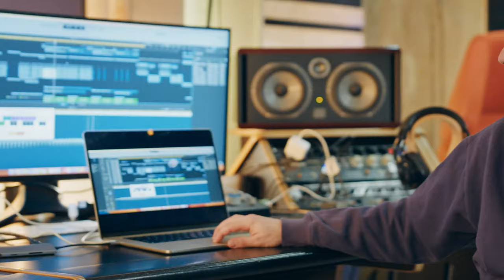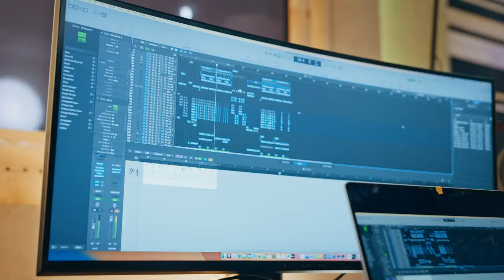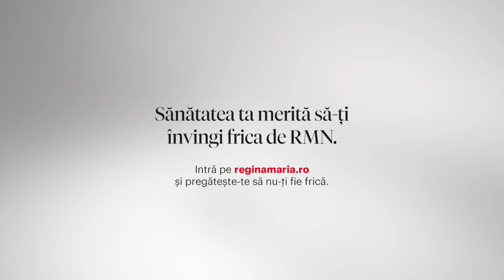MUSIC TO MY BRAIN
MUSIC TO MY BRAIN, melodia creată de REGINA MARIA X MARIUS MOGA care te ajută să transformi sunetele unui RMN în muzică.

RMN-ul este una dintre cele mai importante investigații medicale, dar, în același timp, reprezintă și o sursă de anxietate. Spațiul restrâns, dar și sunetele impredictibile și uneori agresive pot cauza pacienților o stare de panică.

Însă cum ar fi dacă am putea transforma aceste sunete neprietenoase în muzică? Cum ar fi dacă ai transforma ceea ce te sperie în ceea ce te relaxează?

Împreună cu Marius Moga am creat MUSIC TO MY BRAIN, melodia care reorchestrează sunetele aparatului RMN și le transformă în muzică, o muzică pe care o poți asculta oriunde și oricând și care te ajută să te relaxezi. Pentru că sănătatea ta merită să îți învingi frica de RMN.
Intră pe și pregătește-te să nu-ți mai fie teamă.

Muzică: Song music to my brain
Artist: Marius Moga
Produsă în studiourile @DeMogaMusic